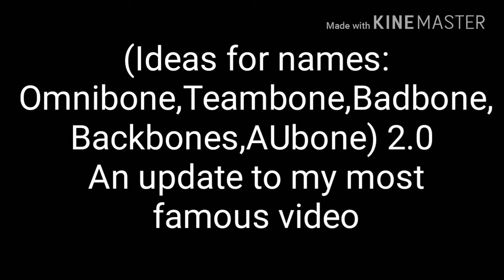Backbone Mashup 2.0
Undertale:Molucca

Underfell And Underswap:MegaX

Underpants:PooStaBlook

Mashup:Jack Øf Blades